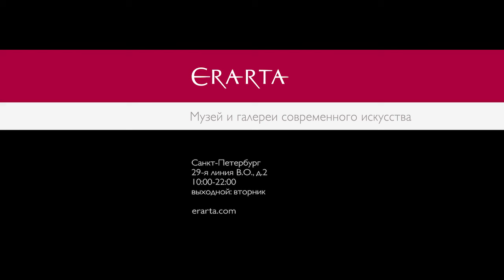Спектакль «Моя счастливая жизнь» (С. Иванникова, С. Сурганова). Анонс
18 июня 2016 г. на Эрарта Сцене пройдет спектакль «Моя счастливая жизнь» с участием Светланы Сургановой и Светланы Иванниковой.